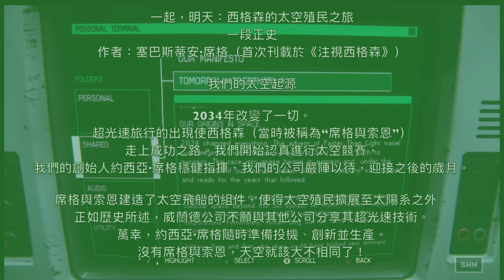避開了BOSS 異形，卻發現仿生人居然噶人。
這段遊戲劇情裡，雷普利安全避開了BOSS 異形，卻發現太空站裡的仿生人居然噶人。

In this game plot, Ripley manages to evade the BOSS Alien, only to discover that the androids on the space station are killing humans .